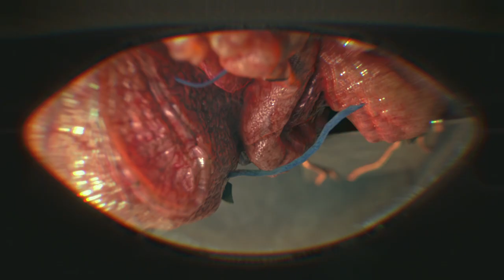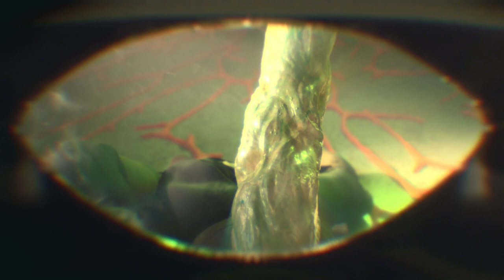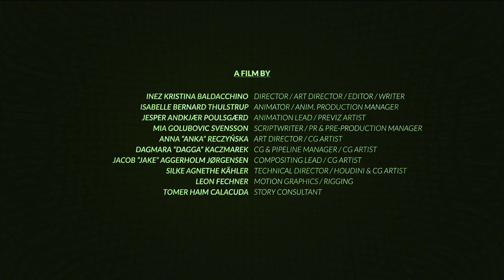Cut it Out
Cut It Out is a psychological drama following Tara as she is being guided to defuse a bomb in a school, which leads her into a surrealistic situation she has to escape from.